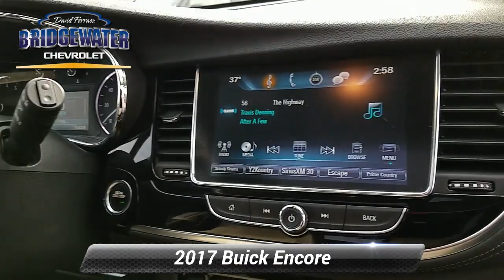Certified 2017 Buick Encore Preferred II, Bridgewater, NJ C2965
Bridgewater Chevrolet

Outstanding Condition***Free Vehicle History Report***This vehicle is GM Certified and comes with a 12-Month/12,000-Mile1 Bumper-to-Bumper Warranty. That's four times better coverage than Chrysler, Ford and Toyota. It also comes with a transferable 6-Year/100,000-Mile Powertrain Limited Warranty with no deductible, plus roadside assistance and courtesy transportation. Before any vehicle attains the status of GM. 4D Sport Utility ECOTEC 1.4L I4 SMPI DOHC Turbocharged VVT 6-Speed Automatic Electronic with Overdrive AWDClean CARFAX. CARFAX One-Owner.

[RLVID:5684:c33be18e9a849849:7b62d76f5987ec41:1]